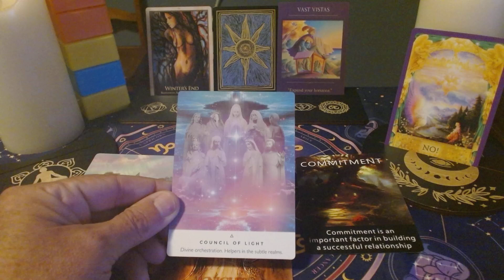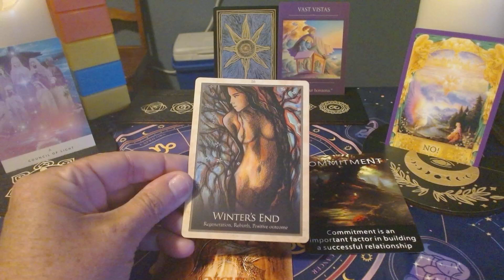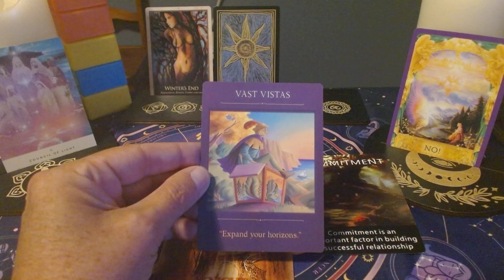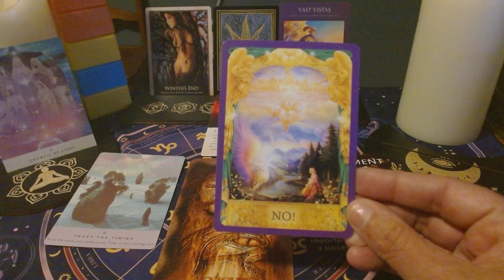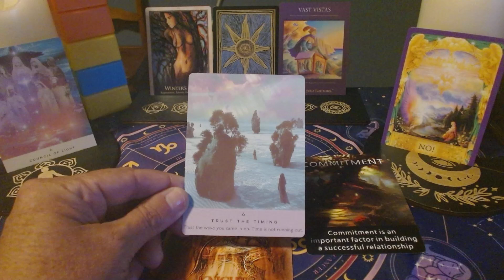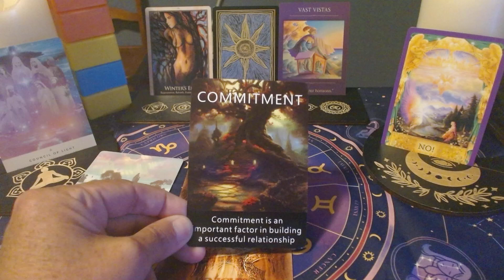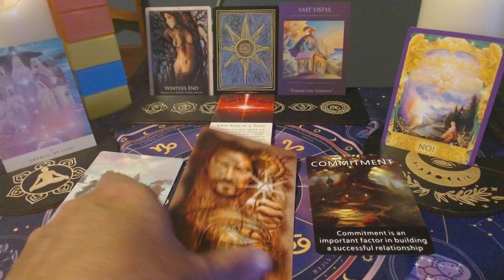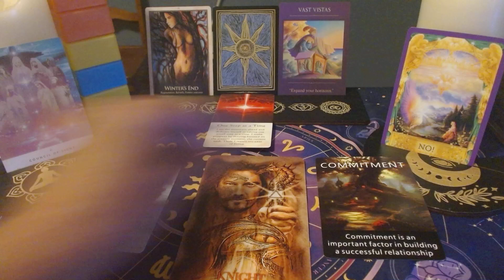Divine Oracle Message June 11/2024